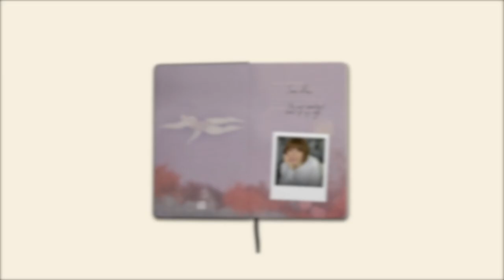Moleskine Studio Collection - Sonia Alins, The beautiful red reef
Draw inspiration from the poetic and dreamlike artwork of Sonia Alins. Sonia is a Spanish illustrator and artist who creates art – often three-dimensional pieces – that grow out of feelings, desires, nightmares and dreams. Her approach is to use creativity to channel and express this inner world.

The Studio Collection frames the work of six different international artists, each one with a choice of plain or ruled pages. Pick one for each project, from dreamy, calming or nature-inspired notes to magical, dynamic and vibrant ventures.